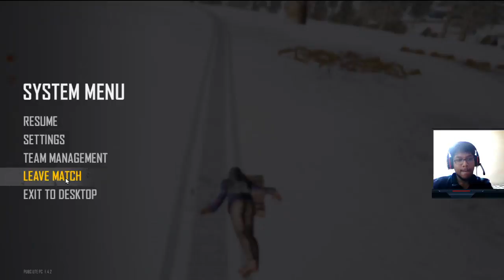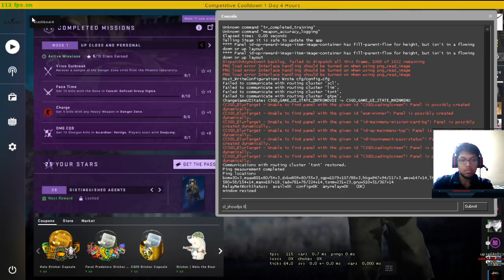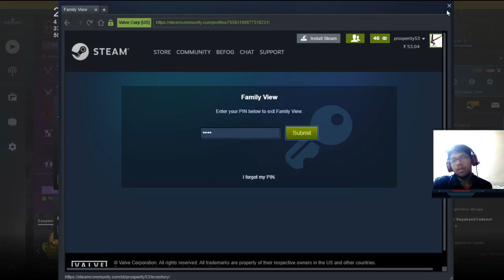LIVE STREAM #35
NEED BACKUP!
PUBG MOBILE EMULATOR PLAYER PLAYS PUBG PC LITE AND CSGO